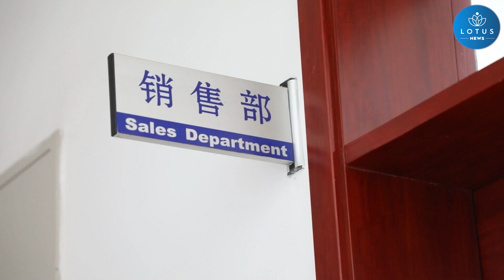ÇİNLİ ISITMA CİHAZI ÜRETİCİLERİNİN, AVRUPA’ DAN GELEN SİPARİŞLERİ ARTTTI!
Avrupa'daki evlerin soğuk bir kışa hazırlanması, Çin yapımı elektrikli battaniyeler, elektrikli ısıtıcılar ve diğer ısıtma cihazlarının Avrupa pazarından gelen siparişlerini bu yıl hızla artırdı.

Çin'in kuzeyindeki Hebei eyaletinin Xinle şehrinde bulunan elektrikli battaniye üreticileri, artan denizaşırı talepleri karşılamak için yoğun bir şekilde çalışıyor.

 WANG FENG, Shijiazhuang'daki Wangfeng Teknoloji Limited Şirketi Genel Müdürü:

"Geçen yıl, denizaşırı siparişlerimizin toplam değeri yaklaşık 15 ila 16 milyon yuan (yaklaşık 2,07 ila 2,21 milyon ABD doları) idi ve bu yıl bu rakam 18 ila 19 milyon yuana (yaklaşık 2,48 ila 2,62 milyon ABD doları) ulaştı. Daha önceki yıllarda ihracat ürünlerimiz Temmuz, Ağustos ve Eylül aylarında teslim edilirdi. Ancak bu yıl Ekim ayında yine ek siparişler aldık. Bu yıl Avrupa'dan artan bir talep var."

 CHEN LİLİ, Shijiazhuang'daki Beijiren Elektrikli Aletler Şirketi Genel Müdür Yardımcısı:

"Ana pazarımız, Almanya, Birleşik Krallık, Fransa, İtalya, Polonya, Çekya, Danimarka, İsveç, Norveç ve benzeri ülkeler dahil olmak üzere Avrupa'dır. Bu yılın ilk dokuz ayında, özellikle Birleşik Krallık, Almanya ve Hollanda'dan denizaşırı siparişlerimiz bir önceki yılın aynı dönemine göre yüzde 50'den fazla arttı.

Yurtdışı pazarımızı genişletmek ve müşterilerimizin ihtiyaçlarını karşılamak için çok çaba sarf ettik. Daha fazla tesis inşa ettik, gelişmiş ekipman satın aldık, satış ve yönetim gruplarımızın yanı sıra atölye personelimizi ve değerlendirme ekibimizi genişlettik. Ayrıca, ürünlerin geliştirilmesine daha fazla yatırım yaptık."

Xinhua Haber Ajansı muhabirleri Shijiazhuang'dan bildiriyor.